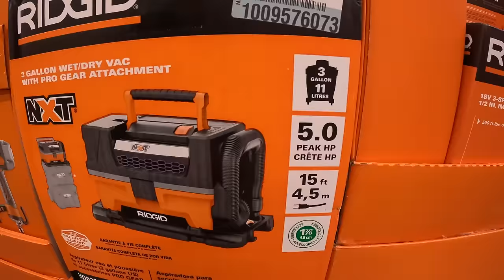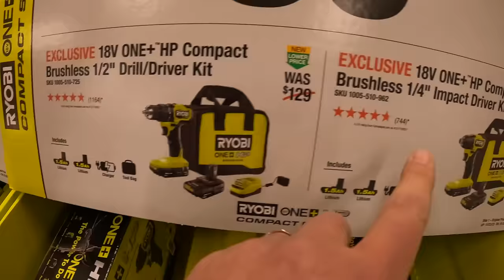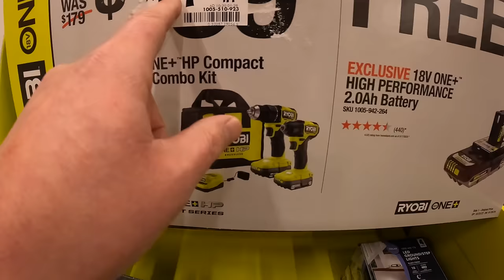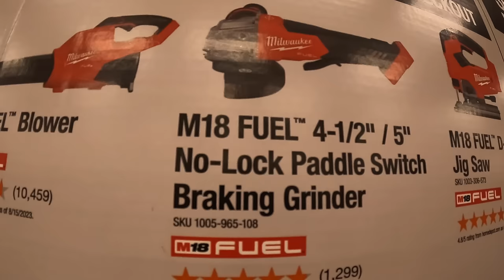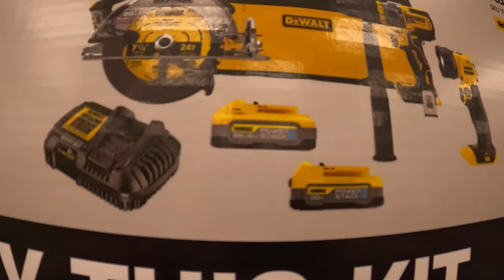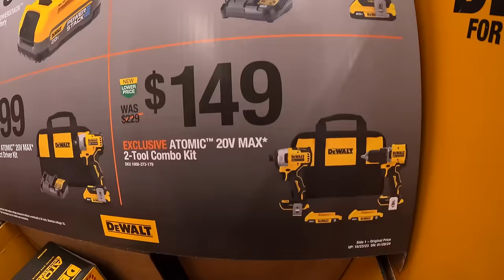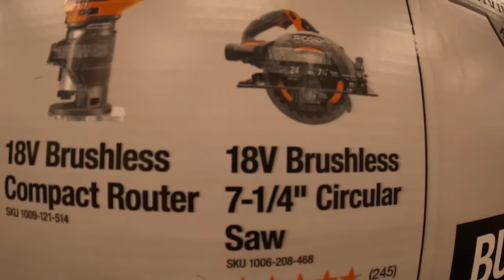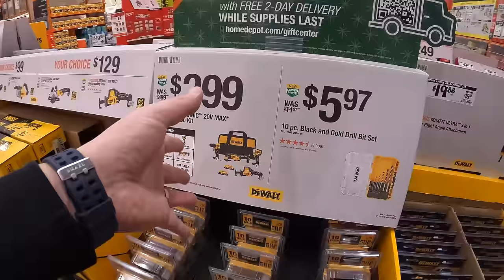2023 (FREE) Tools at HOME DEPOT!!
Home Depot really does a have a lot good gift/stocking stuffers tool sales going on. I hope this video helps you pick out that perfect gift. Happy Holidays everyone.
I thank you for checking out this video, let's find out how well these tools sales are and see what tool sales is best for you.  I am not apart of any other social media. Youtube is the onyl plateform this channel supports. Have a great day!